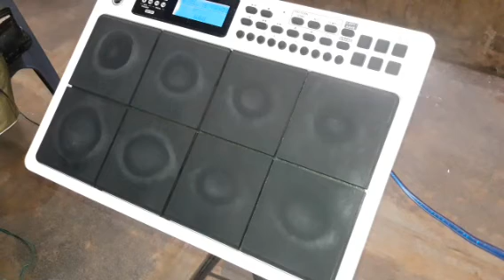Indian Tones || Rock Star Pad 20 Pro || Rajesh vusthela